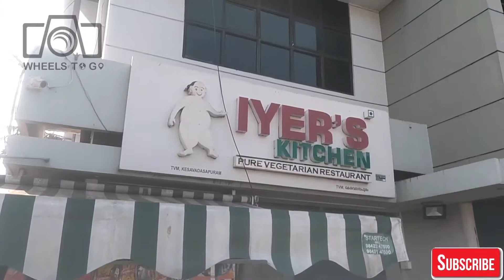Indian vs Foreign brands practical difference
Indian vs Foreign brands practical difference in cars. are foreign brands cheating on us